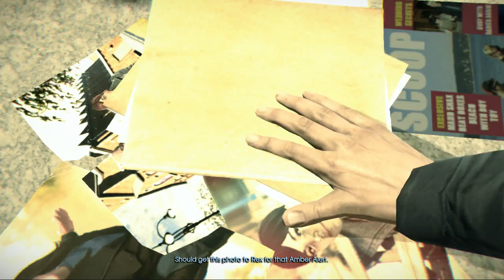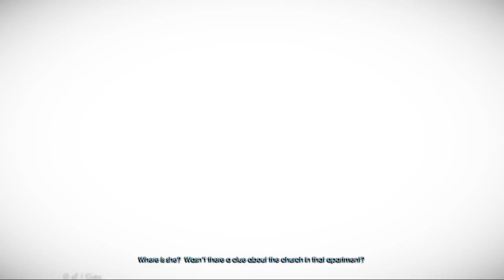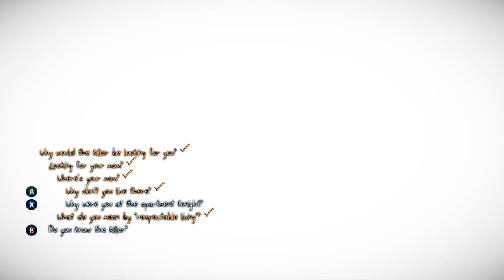[Let's Play] Murdered: Soul Suspect | Episode #2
In this episode we continue the search for Joy and our killer.